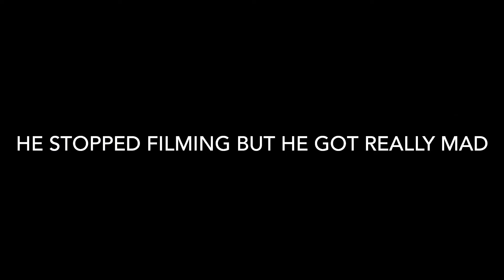“It was just a prank bro.”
Me and my friend went to St. Augustine beach FL. And we’re pranking people saying that it was just a prank but we didn’t do anything.

Like and sub or i will eat your gram grams cookies 🍪